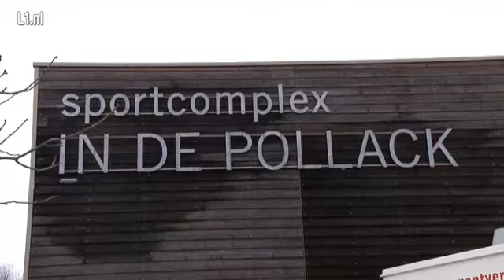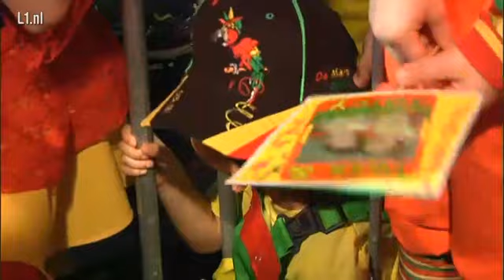Kinjer Vastelaovend Leedjesfestival 2015 7 feb 2015 L1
Het Kinger Vastelaovend Leedjesfestival is gewonnen door Basisschool de Driesprong uit Geleen. De registratie van die KVL-finale wordt op zaterdag 7 en zondag 8 februari uitgezonden op L1 TV. Het lied Wat ‘t bèste biej mich pas! werd uitgeroepen tot het beste kindercarnavalslied van 2015. Het nummer is geschreven door Ben Erkens en Jo Deusings. Basisschool de Lemborgh uit Limbricht werd tweede met het lied Lekker Kieke. De derde plek was voor Niels Sievers uit Sittard met het nummer Mien gitaar. De 16e editie van het KVL vond 25 januari plaats in de sporthal in Oirsbeek. In totaal stonden er vijftien finalisten op de planken.